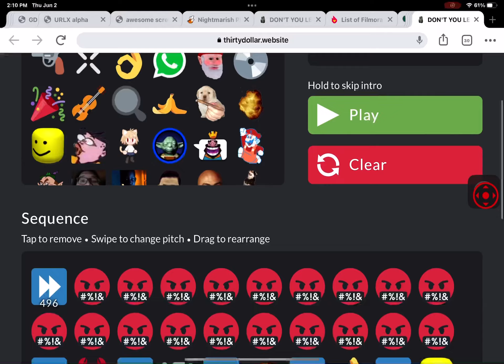June 2, 2022